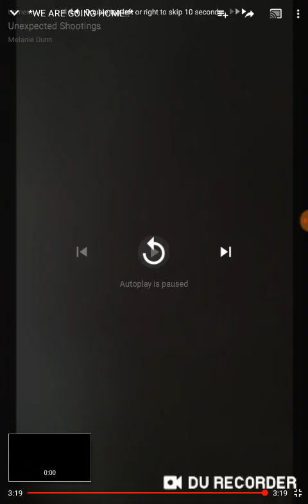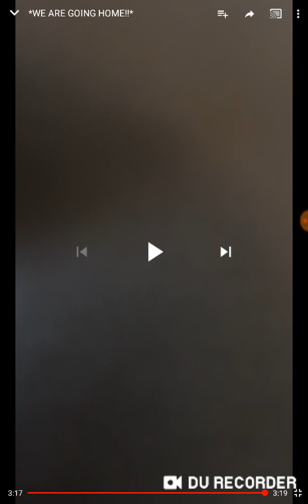WILLOWBY, OHHHHHH YOU BETTER LISTEN TO THIS !!!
Thank you and praise you our wonderful beloved SAVIOR JESUS !           Melanie Dunn channel,  Thank you my sweet sis I love you !!!